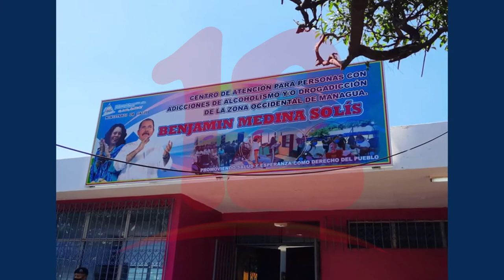“Inauguración arbitraria en edificio CISAS consolida la violación a la legalidad”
NosResistimosAlEmbargo Directora de CISAS cataloga inauguración de un centro de rehabilitación en sus oficinas confiscadas como arbitraria, asegura que el esto consolida la violación a la legalidad en el país.